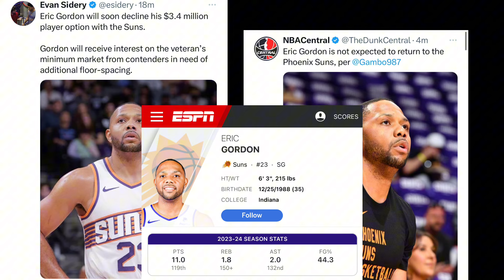NBA TRADE RUMORS!! The Miami Heat Need To SIGN Eric Gordon!!